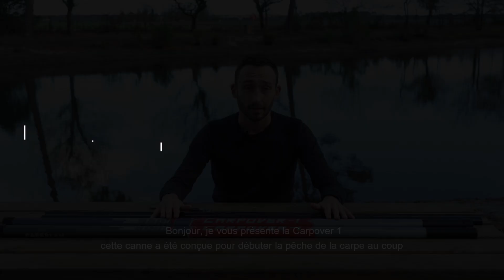CANNE CARPOVER - 1, la solidité avant tout !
La nouveauté Carpelan pour la carpe au coup !
Une solidité à toute épreuve !

Découvrez cette canne avec Romain, ingénieur produit Caperlan